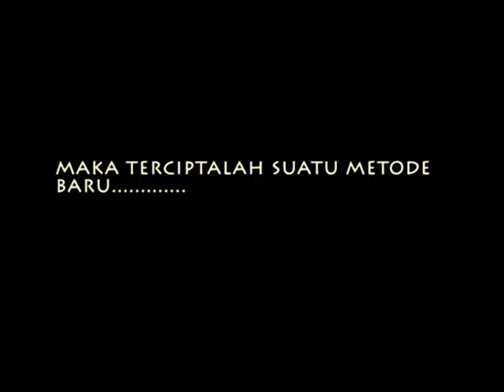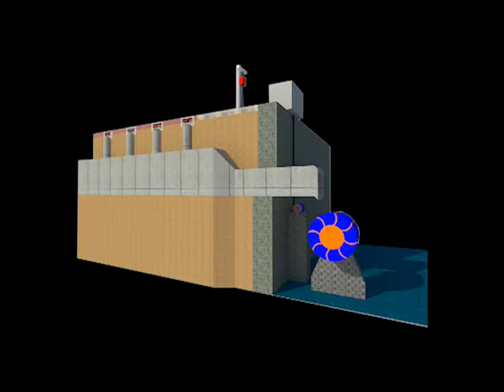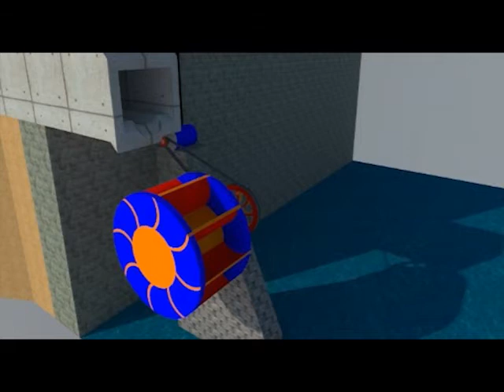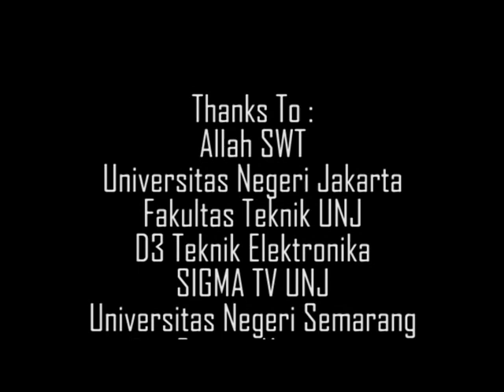LKTIN GSC 2015_UNJ_FLOWER PORT Flood Water Plant_Agan Nasrulloh